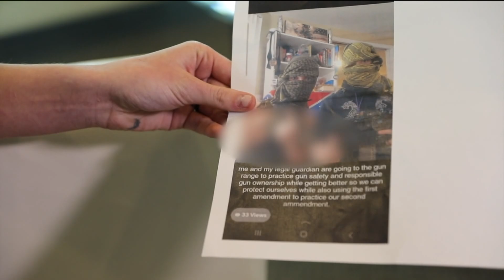Colorado 17-Year-Old Suspended for Holding Gun in Snapchat Photo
Snapchat posts typically last for just a day and then disappear forever, but 17-year-old Alexandria Keyes is still being haunted by her post.